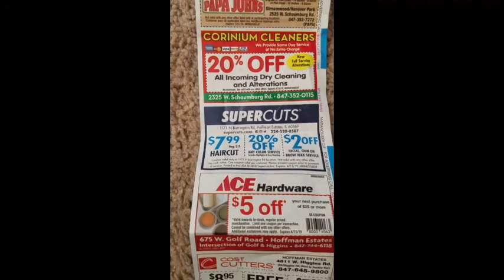EGG DROP CURRY || How to Make Perfect Poached Egg Curry || Mariano's Tour||TELUGU VLOGS FROM USA.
VidyaRocksTeluguVlogs In this video, we will show you how to make the poached egg curry for lunch or dinner. Its so easy to make to make and very tasty too.

And also we show the Mariano's Fresh market tour where we will get everything needed for household.

Thanks,
Vidya(VidyaRocksTeluguVlogs )